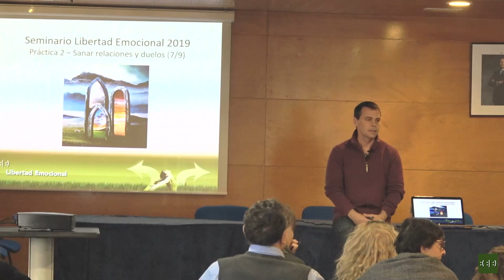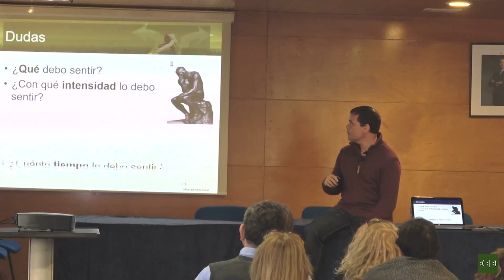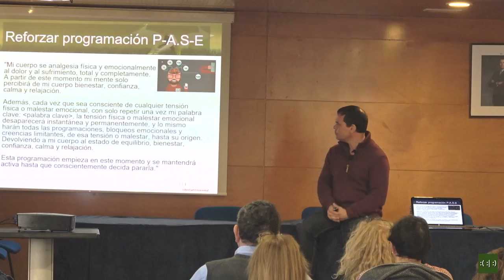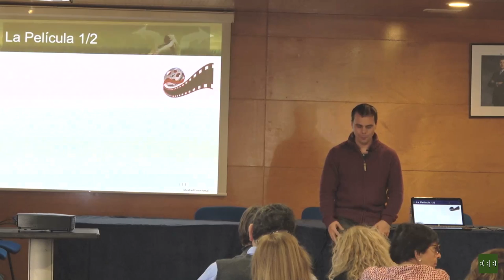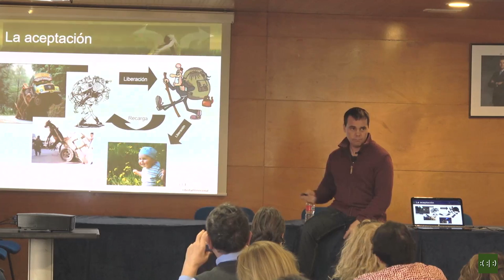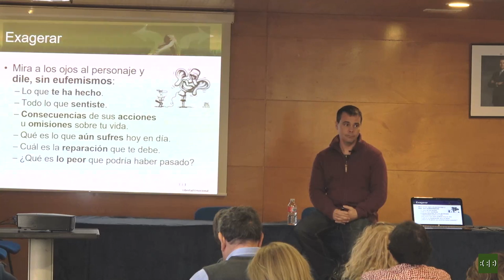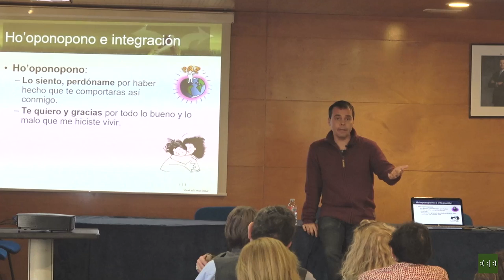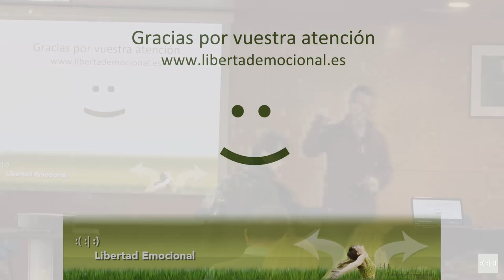Seminario de Libertad Emocional (07/9), parte práctica 2: Sanar relaciones y duelos (201903)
Ponente: Francisco Vinagre, Físico y Terapeuta.

Tema: Séptima sesión del Seminario de Libertad Emocional

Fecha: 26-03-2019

Lugar: Universidad Popular Carmen de Michelena, Tres Cantos

Los conflictos con los demás, entidades abstractas (dinero, gobierno, dios, etc.), o incluso partes de nosotros, se mantienen porque tenemos emociones reprimidas que nos hacen sentir dañados, disparando los mecanismos automáticos de confrontación o evitación. Estas emociones pueden ser muy antiguas y muy posiblemente irracionales, pero sus efectos son absolutamente reales. Lo que hay que tener claro es que el problema no se resolverá hasta que no liberemos cada una de las emociones atrapadas.

En esta clase aprenderás el proceso completo para sanar cualquier tipo de relación, incluyendo las situaciones de pérdidas: los duelos.